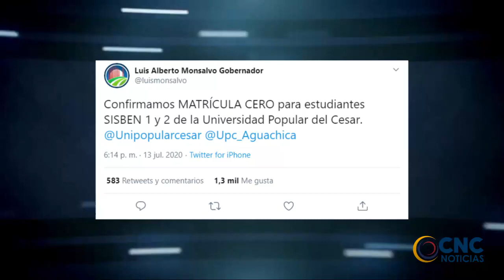GOBERNADOR MONSALVO CONFIRMA MATR+ìCULAS CERO PARA ESTUDIANTES DE SISBEN 1 Y 2 DE LA UPC